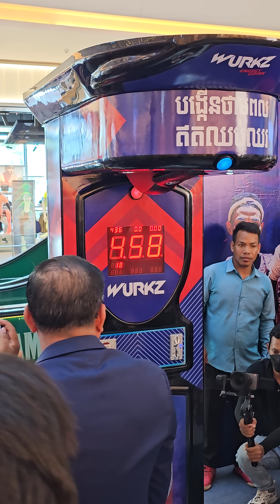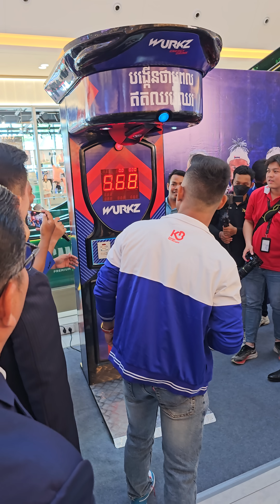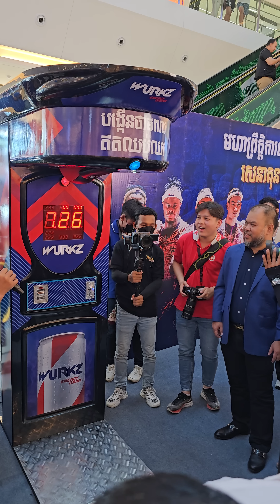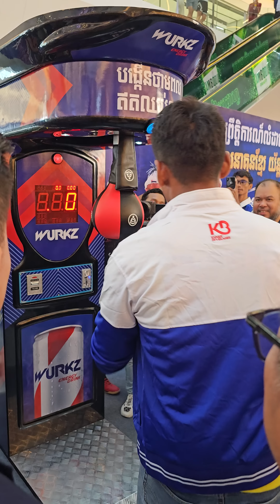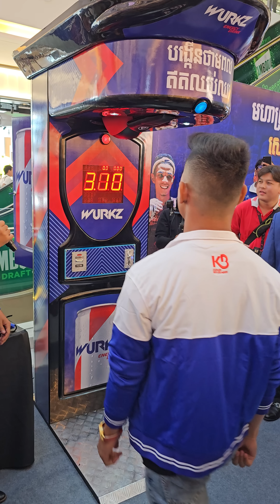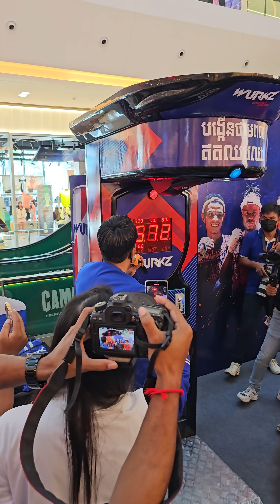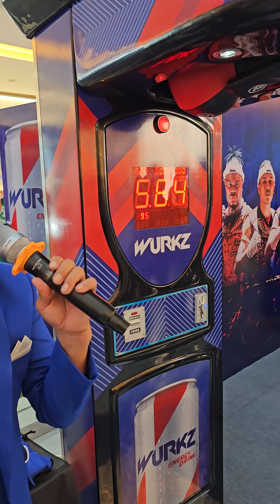ចប់ហើយអ្នកប្រដាល់ វាយស្រាលជាង អ៉ីណូ 🤣